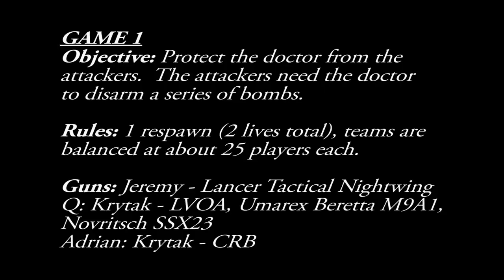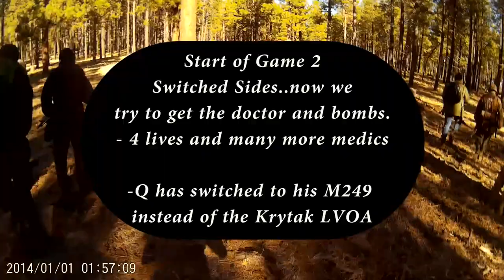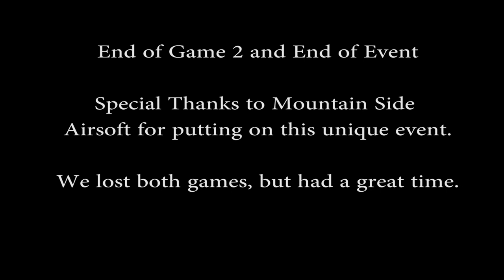Operation Red Wing Assault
Mountain Side Airsoft presents the Operation Red Wing Assault Event
Flagstaff, AZ
2 Games to try to either protect the doctor or try to capture the doctor so that he can disarm the bombs.